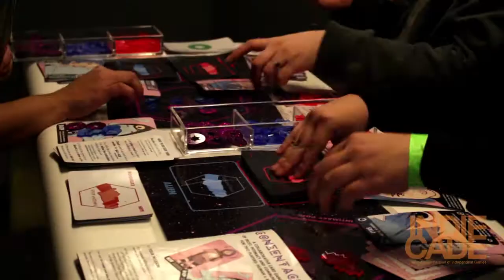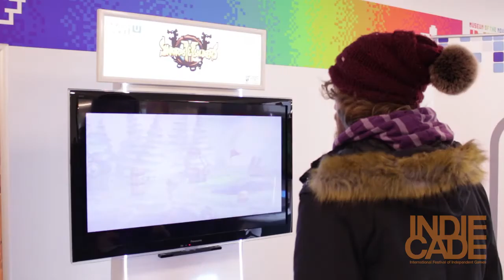Indie Games, Talks, & FUN: Highlights from IndieCade East 2015 in New York City!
Incredible talks, exhibits, & indie games - all under one roof! Enjoy these highlights from IndieCade East 2015 and learn more about the East Coast's biggest event for independent games

Catch the latest updates & games from our Festival events -